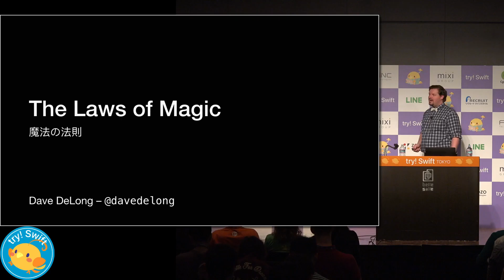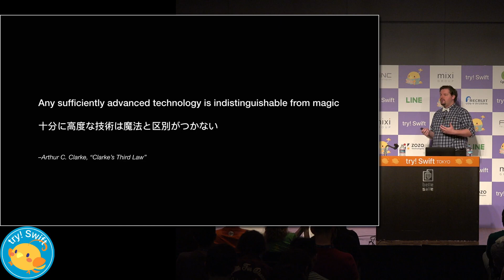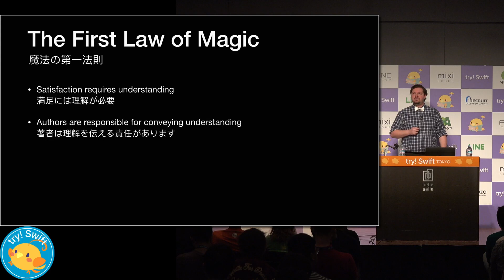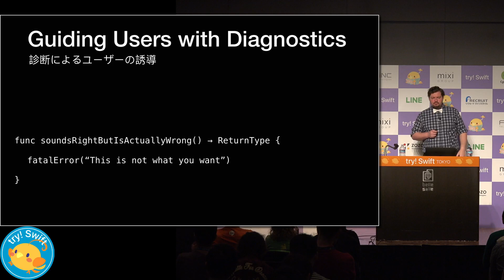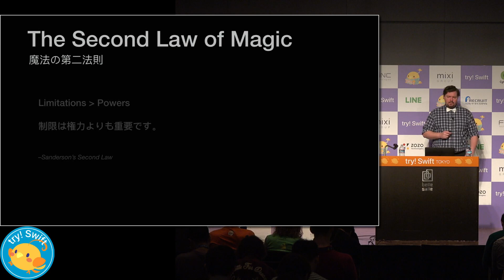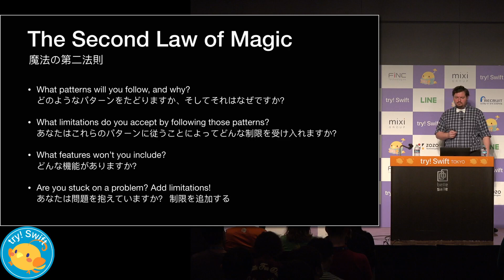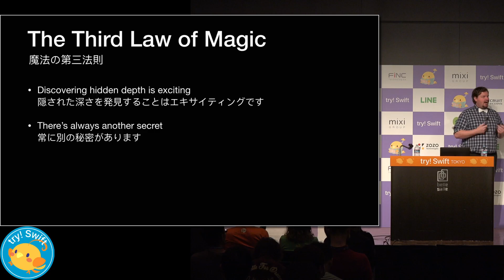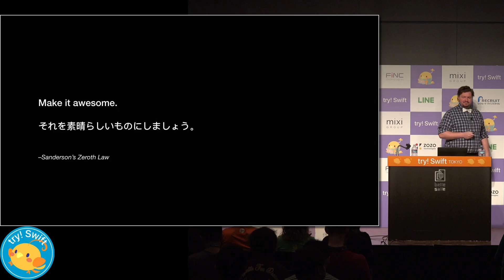The Laws of Magic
try! Swift Tokyo Conference 2019 - try! Swift is an immersive community gathering about Apple Technologies, Swift Language Best Practices, Application Development in Swift, Server-Side Swift, Open Source Swift, and the Swift Community in Tokyo!

Topic - The Laws of Magic
Speaker - Dave DeLong

Bio - A seven-year veteran of Apple, Dave DeLong is an accomplished iOS engineer with a passion for teaching, experimentation, and hacking the Objective-C runtime. During his time at Apple, he worked on the UIKit framework, Developer Evangelism, and Apple Maps. He also worked on the Product Experience team at Snap, Inc.                                                                                  Dave, his family, and his large collection of Brandon Sanderson books live near Salt Lake City, where he’s an active member of the local developer community. He can often be found on Twitter teaching developers about all the ways that calendrical calculations can go wrong and pontificating on the virtues of eating chocolate with peanut butter.

Abstract - Learn to develop intelligent and immersive experiences by following rules inspired by Sci-Fi and Fantasy fiction. Like software, a complex and engaging magic system uses guidelines to construct a concrete user experience. This talk explores some speculative laws that support fictional world-building and shows how you can incorporate these lessons into your day-to-day app and code development to produce the same result: user engagement, purpose, and a sense of wonder.

try! Swift New York Twitter Hashtag